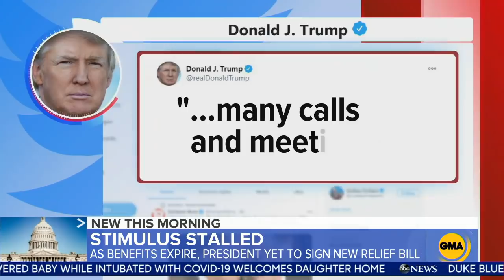Unemployment benefits set to expire l GMA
Trump has not signed the COVID-19 stimulus package as unemployment benefits from the previous package run out today.